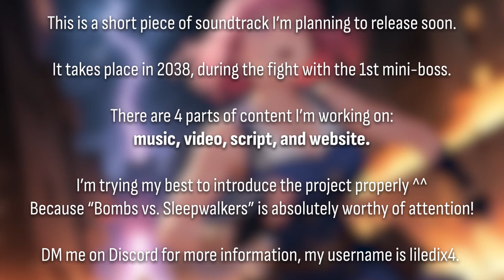🎵 [TEASER] liledix4 – Fleeing the Urban Chaos ︱ Bombs vs. Sleepwalkers – 2038 Mini-Boss OST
This is a short piece of soundtrack I'm planning to release soon.
It takes place in 2038, during the fight with the 1st mini-boss.

There are 4 parts of content I'm working on:
music, video, script, and website.
Yep, I'm writing the story too, there are more than 15000 words already written – Bombs vs. Sleepwalkers has a really huge plot.

I'm trying my best to introduce the project properly ^^
Because "Bombs vs. Sleepwalkers" is absolutely worthy of attention!